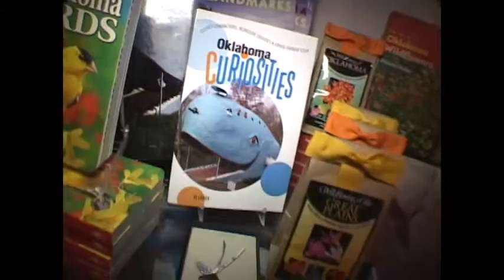Museum Commercial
Commercial for Sam Noble Oklahoma Natural History Museum Gift Shop.